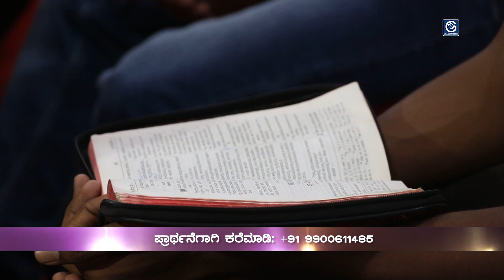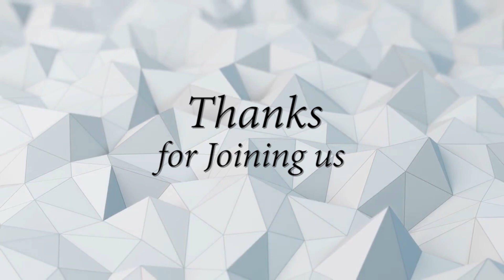ಯೆಹೋವನ ಆಶೀರ್ವಾದವು ಭಾಗ್ಯದಾಯಕವಾದದ್ದು - Kannada Short Sermon 2019 | Bro Andrew Richard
Watch the Kannada Short sermon 2019 of Bro Andrew Richard from the series "Blessings of the Lord makes your rich" recorded live from Grace Ministry Prayer Center Balmatta Mangalore, Karnataka. Watch and stay Blessed. (ಯೆಹೋವನ ಆಶೀರ್ವಾದವು ಭಾಗ್ಯದಾಯಕವಾದದ್ದು)

About Bro Andrew Richard:
Bro Andrew Richard is a charismatic preacher, Visionary, Provocative thinker and also known for extending a hand of help to the needy, heart of compassion to the hurting, and message of inspiration to the disenfranchised, he operates the Grace Ministry, a global humanitarian organization in India with the aim of reaching the unreached.

ಪ್ರಾಥನೆಗಾಗಿ ಕರೆ ಮಾಡಿ : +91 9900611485

ನಮ್ಮ ವಿಳಾಸ: Grace Ministry,
R.M Saldanha Building, 2nd Floor,
Above United India Insurance,
Next to Balmatta Scanning Center,
Bridge Road, Balmatta,
Mangaluru,
Karnataka 575001

LandMark: Near Bharath Petrol Bunk, Balmatta